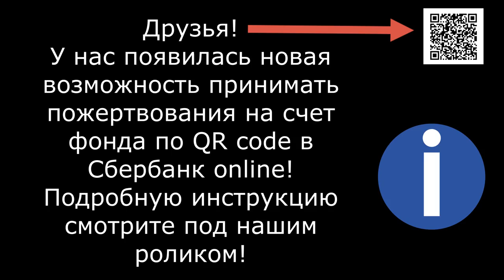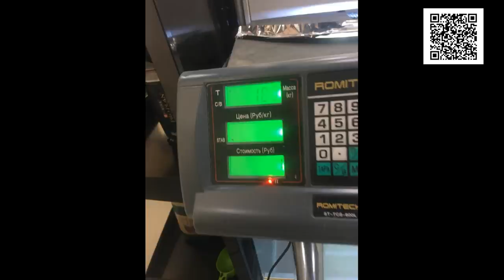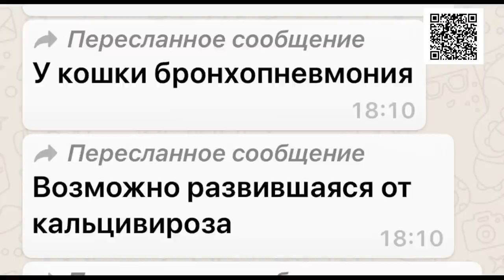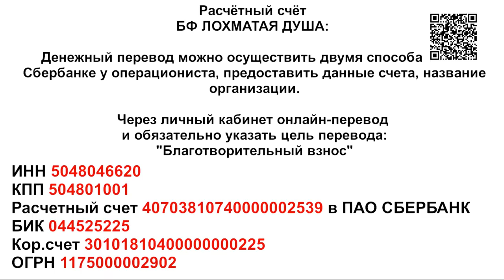Кассандра продолжение_critically ill cat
Найденая на дороге, небезразличной душой она ходит по грани...Все что могла я сделала...Теперь надеемся на врачей, но помним они не боги...

Shaggy Soul is No-kill animal shelter located in Russia. More than 1800 dogs and cats. This shelter is a non profit organization run solely by volunteers.We don't have government funding We are here to take in dogs and cats from service members who are not able to care for them anymore.We take care of our old dogs... our dear old men...We take care of our old dogs until their last breath. We rescue stray dogs and cats. Friends, come into the channel. Enter the site. Come to visit.Thank you to everyone who donated for the dog food. Adopt-a-Pet. Welcome.

1. Откройте мобильное приложение Сбербанк-Онлайн. (если нет, то скачайте из AppleStore или GooglePlay)

2. Перейти в раздел «Платежи»
3. Выберите «Оплата по QR или штрихкоду»

4. Наведите камеру на QR или штрихкод

5. Выберите карту списания и нажмите «Продолжить»

6. Сверьте реквизиты получателя и убедитесь в правильности Ваших данных

7. Нажмите продолжить и далее Подтвердить. Придёт СМС с номера 900, с информацией о платеже.

8. Сохраните чек оплаты (можно сделать скриншот или отправить по почте). А можно просто пропустить, чек оплаты всё равно потом будет храниться в истории операций Сбербанк-Онлайн.

Голодные телефоны:
Билайн: 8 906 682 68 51
Билайн: 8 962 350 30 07
Теле2:  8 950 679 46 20

Банковские Карты:
Alfabank: 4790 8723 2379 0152
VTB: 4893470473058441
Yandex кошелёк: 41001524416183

Our bank cards:
Visa Classic: 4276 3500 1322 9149
MasterCard: 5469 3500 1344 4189
Beneficiary of payment: Valentina Silich
Получатель платежа: Valentina Silich

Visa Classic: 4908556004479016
Beneficiary of payment: Valeriia Utkina
Получатель платежа: Valeriia Utkina